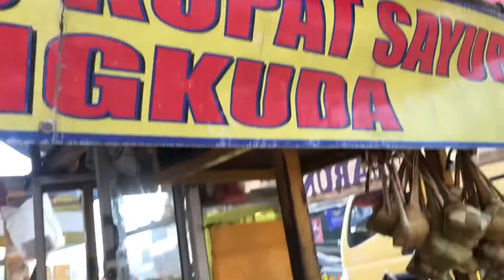PULANG KAMPUNG DADAKAN : ZIARAH SAMPAI KE SAGARANTEN JAMPANG SURADE JAWA BARAT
Terima kasih untuk semua keluargaku dan saudara saudaraku tercinta yang sudah ada di vlog ku